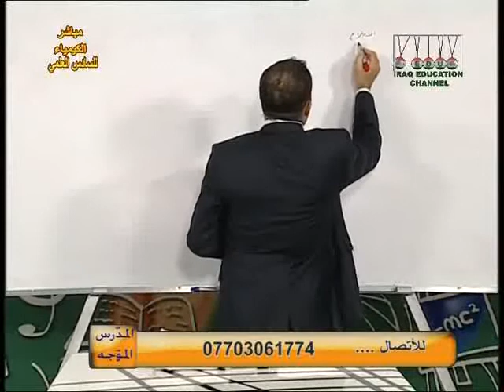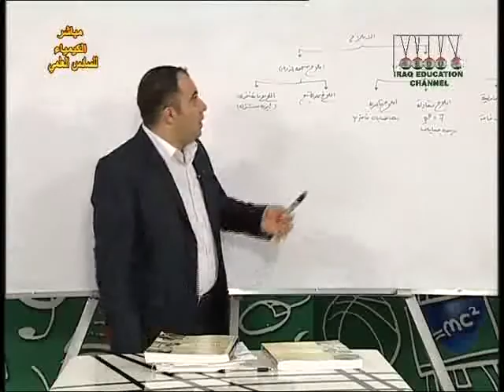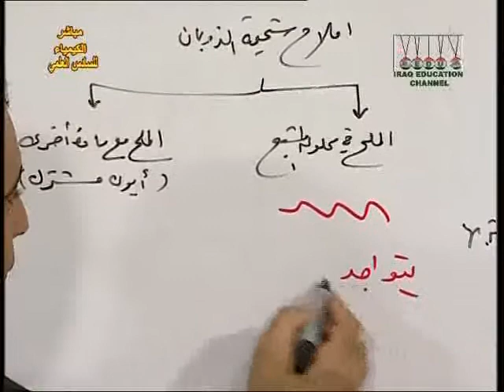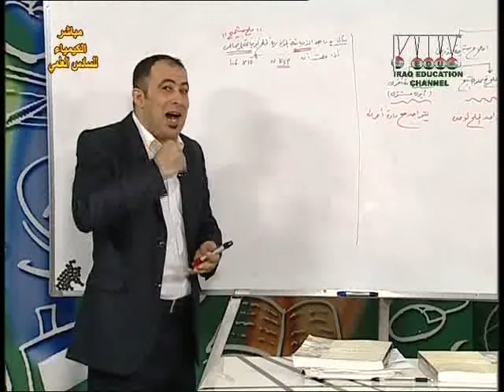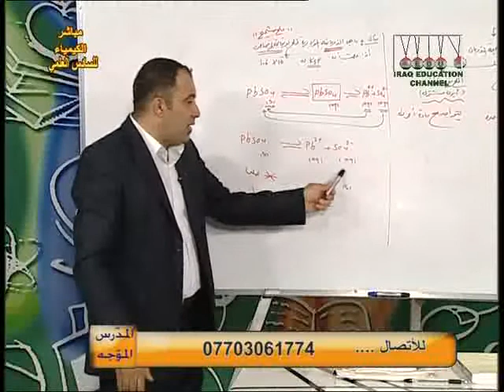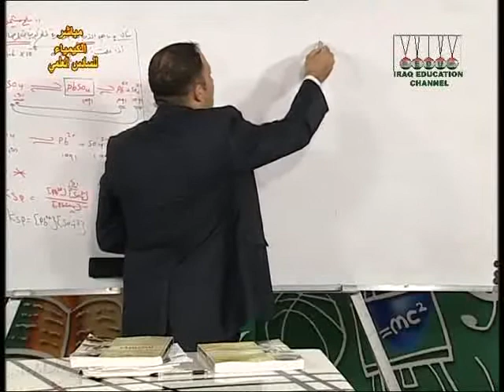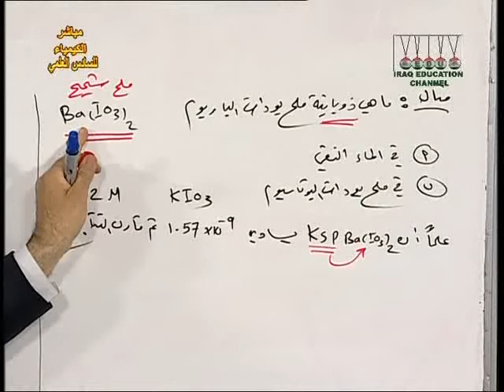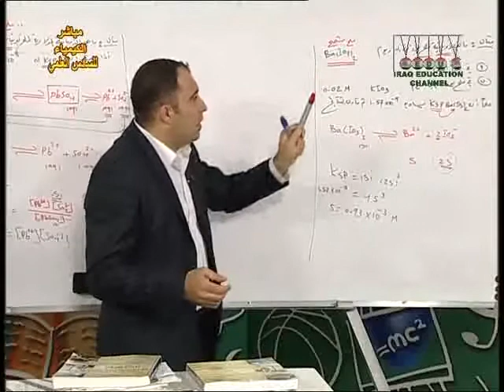11 كيمياء سادس علمي الفصل الخامس الذوبانية ج1